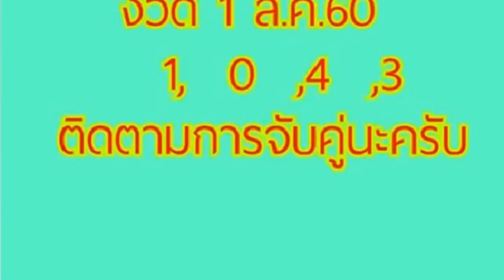อย่าให้มิจฉาชีพมาหลอกลวง คลิกดูเด่น-บน-ล่าง ฟรี (จับจุดเลขเด่น บน-ล่าง 1 ส.ค.60)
อย่าให้มิจฉาชีพมาหลอกลวง
คลิกดูเด่น-บน-ล่าง ฟรี
จับจุดเลขเด่น บน-ล่าง 1 ส.ค.60
1/8/60 ขอขอบคุณเจ้าของข้อมูลจร้า